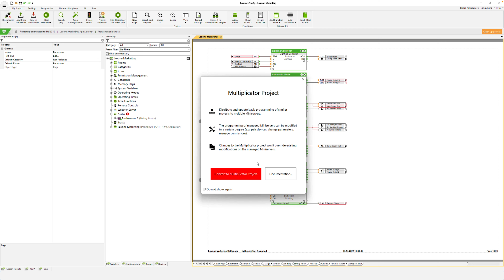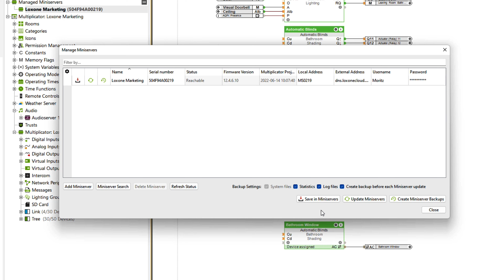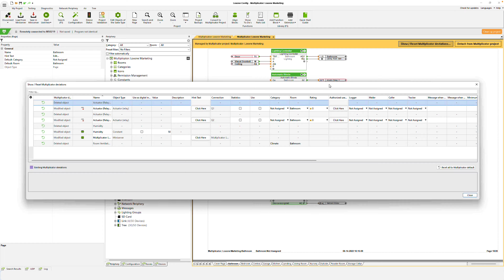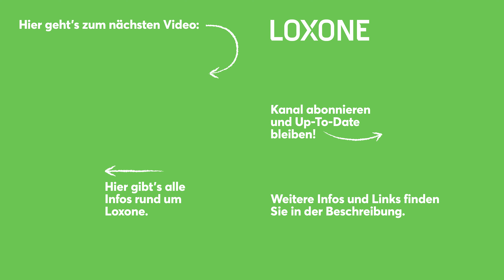Loxone Explained – Multiplikator I 2022 [4k]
Egal ob Hotel, Gastronomie, mehrgeschossiger Wohnbau oder andere Großprojekte: Der neue Multiplikator in Loxone Config 13 vereinfacht die Verteilung derselben Konfiguration auf mehrere Miniserver enorm. Dennoch kann jede Konfiguration in jedem Miniserver nach wie vor individuell bearbeitet und angepasst werden. Ebenso können Teile der Konfiguration wie Seiten oder Geräte von der Übertragung an einzelne Miniserver ausgeschlossen werden.

👍 ohne Risiko
👍 kein Mindestumsatz